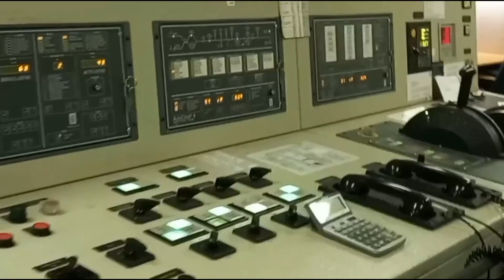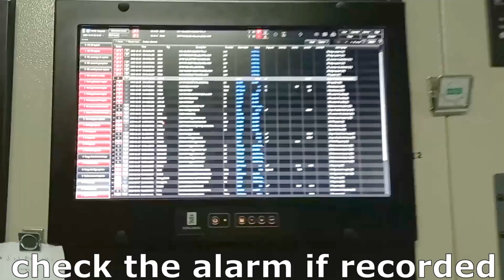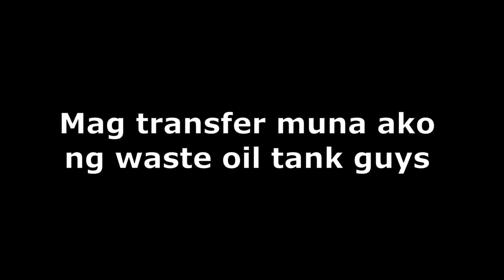Mabilisang Inventory, alarm test at field up waste oil tank | seaman vlogger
how to inventory spare parts on ship
how to maintain spare parts inventory
how to manage spare parts inventory
inventory sa barko
inventory spare parts in the ship
mabilisang inventory
spare parts inventory
spare parts inventory management
waist oil tank
warehouse spare parts management
waste oil storage
waste oil tank
waste oil tank in ship